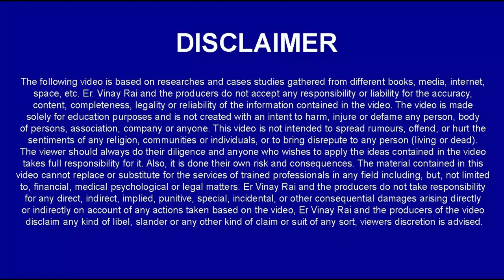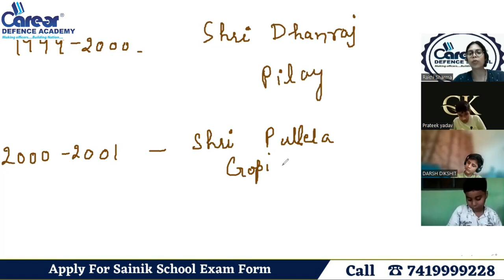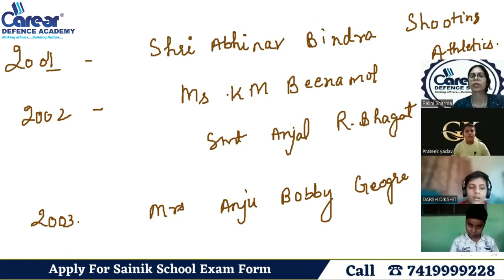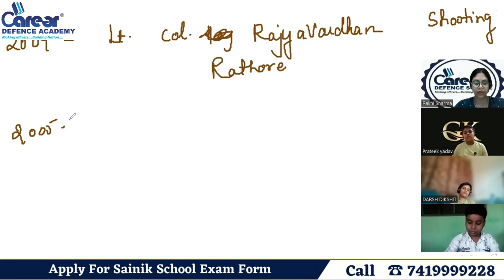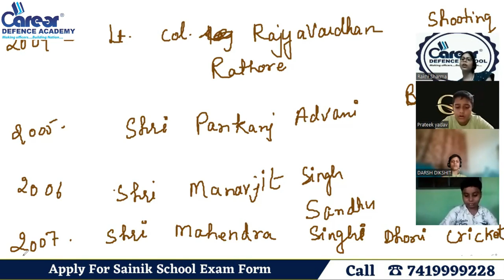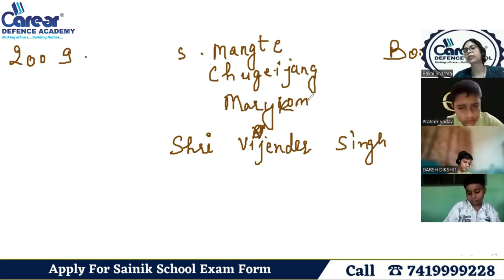National Sports Awards:Awards List part 2 I RIMC I Class 8th G K I Call us 7419999228I